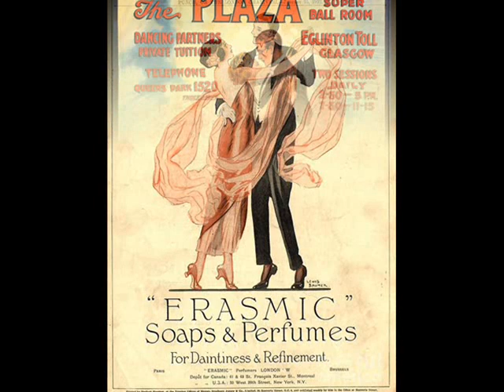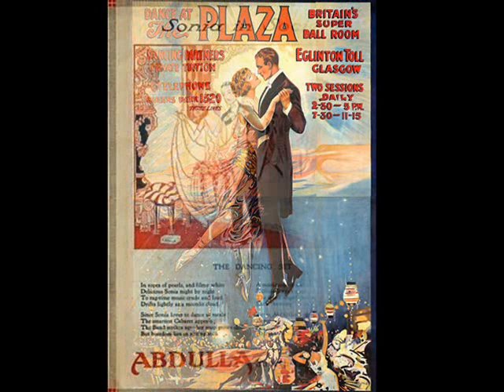London 1929: Al Benny's Broadway Boys - Two Fox-Trots from "Rose Marie"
Al Benny's Broadway Boys (Harry Bidgood's Broadcasters) with Vocal Refrain, part 1, 2:
- Indian Love Call, Fox-Trot from “Rose Marie” (Friml)
- Rose Marie, Fox-Trot (Friml)
Broadcast Twelve 1929 (UK)

NOTE: Harry BIDGOOD (born in London in 1898, died in London in 1957) – English dance band leader and musical director for numerous films, including several starring George Formby. Bidgood was taught the piano at an early age by his father who was a composer. As teenager he went on to the Variety stage as a solo pianist, and also played at cinemas in the 'silent' days. He served in the British Army orchestra during WW1, and in the early 1920s he was contracted as pianist at the Old Vic, until he formed the dance-band with which he spent over three years at the Piccadilly Hotel. During the mid to late 1920s Harry Bidgood led the in-house studio band for Vocalion Records in England (which emerged from the American Vocalion and was acquired by Brunswick in 1925). In 1927 Vocalion decided to discontinue its namesake label, replacing it with the new Broadcast label. Broadcast records were eight inch (later on, nine inch) records which, through the use of slightly narrower grooves, offered the same playing time as standard sized 10 inch records. Because of the label name, Bidgood called his band Harry Bidgood's Broadcasters. He also recorded as the New York Nightbirds, Ciro’s Club Band, The Manhattan Melody Makers, Al Benny’s Broadway Boys and in beginning of the 1930s - Primo Scala and his Accordion Band. He also broadcast frequently on BBC and in 1933 led a quartet in a series of pioneering BBC television transmission. As director of Primo Scala's Accordion Band he remained active until just before his death in Nov 1957.

This is a double-edition qith 2 music pieces in one film (both sides of a record) with slideshow of awesome British vintage posters, illustrating the fancy living in the UK during interwar.